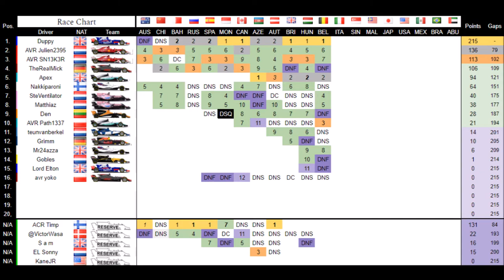F1 2017 AVR PC F1 | S1 R12 | Belgian GP (Highlights)